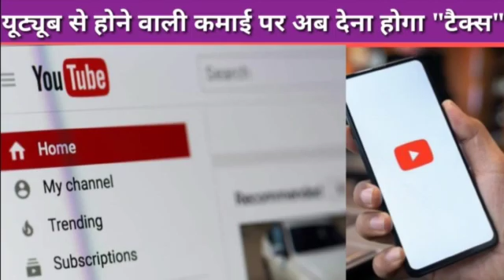BREAKING NEWS: Tax Details Submit | यूट्यूब से होने वाली कमाई पर अब देना होगा "टैक्स"|YouTube News